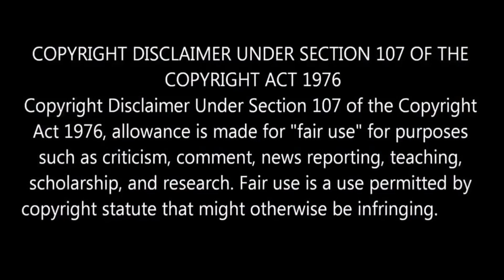Dramatic Irony l Plot Device l Explained in Tamil l By Delite Cinemas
In this Video we are going to see "Dramatic Irony" Plot Device.
Dramatic Irony is a Plot Device Used in many movies.Watch this video fully to know more .